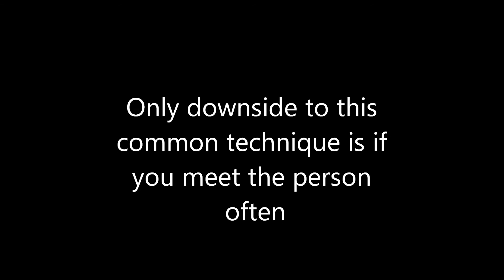How to Handle Meeting an Ex